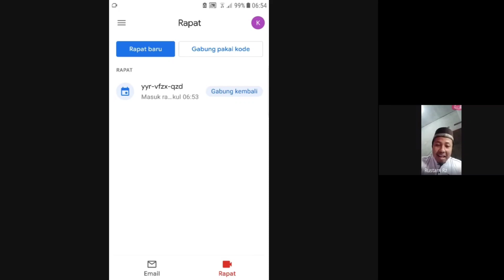Pengajian Virtual #1 Iman Kepada Allah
Jumat, 6 Agutus 2021

Berikut adalah video Pengajian Virtual tentang Iman Kepada Allah yang dipimpin oleh Bapak Rustam, S.Pd.I selaku Pembina Rohani Islam (ROHIS) dan Guru PAI SMAN 1 Cihara